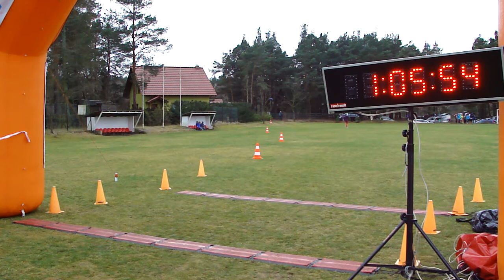XLI Bieg Sykwestrowy - Miały